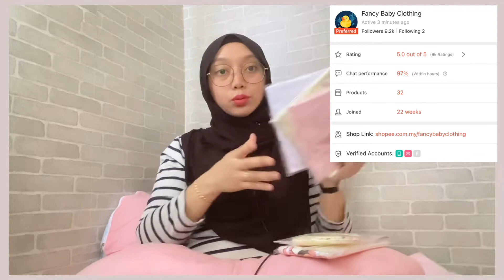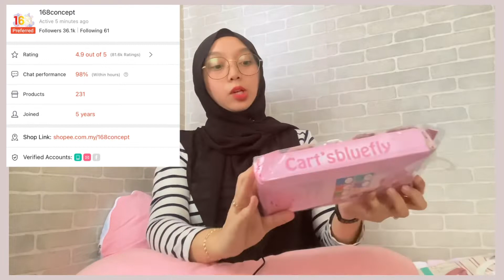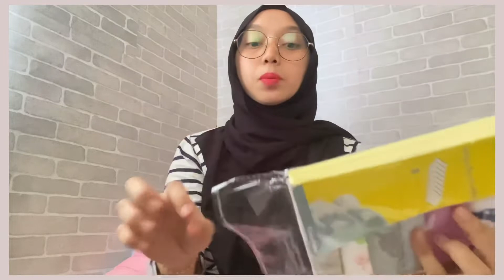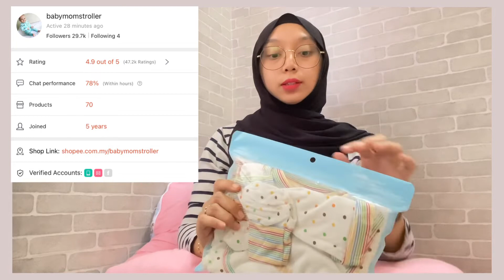SHOPEE HAUL | Barang Baby Newborn | Part I | Murah & Free Shipping | Local Seller | Malaysian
NEWBORN BABY SHOPEE HAUL | Part II | Murah & Free Shipping | Local Seller | Malaysian

Link Barang2 yg dibeli 👇🏻

Newborn Haul Part 1

Newborn Haul Part 2

Thankyou! Enjoy shopping 💕